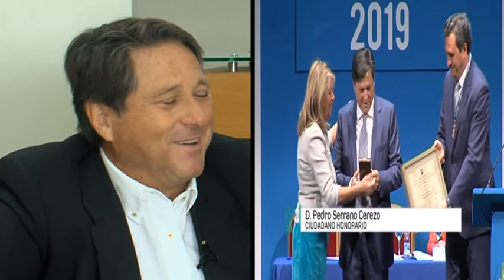Numen - Pedro Serrano 2P